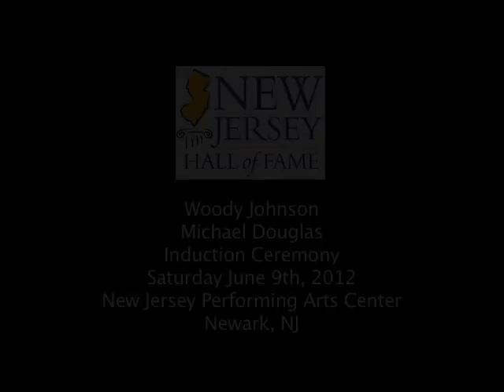NJHOF 2012 - Woody Johnson and Michael Douglas